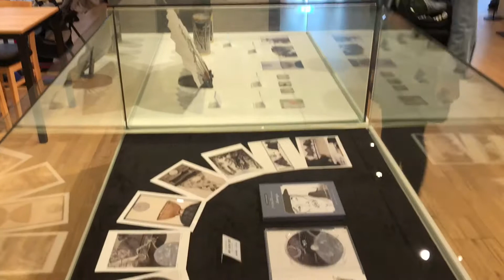Gyeongju Expo 2019 Visits